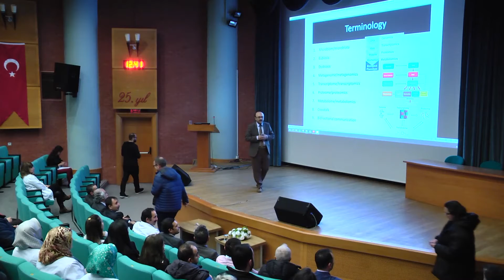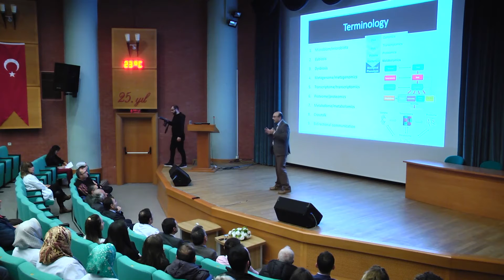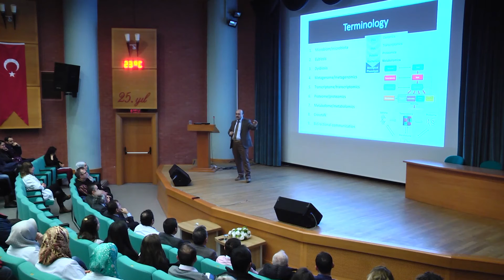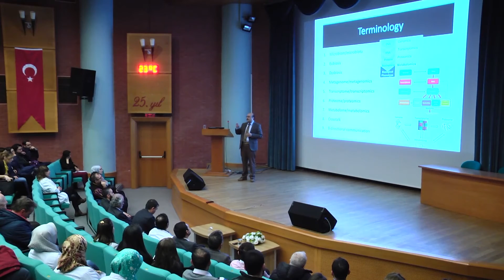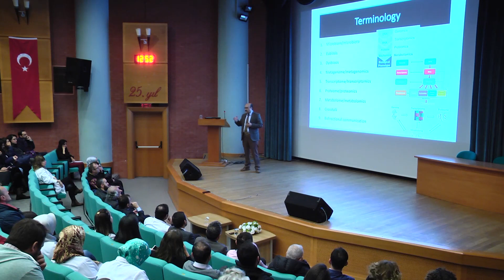İNSAN BAĞIRSAK MİKROBİYOTASI, MİKROBİYOTA BAĞIRSAK BEYİN EKSENİ VE OTİZM - 1